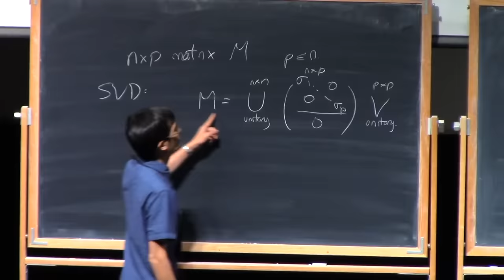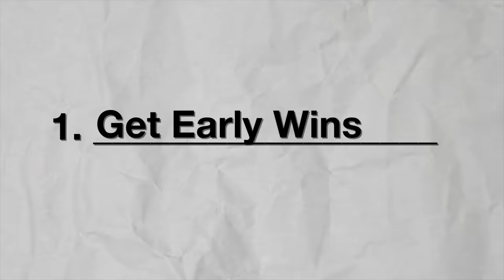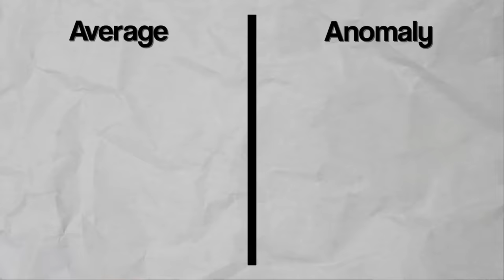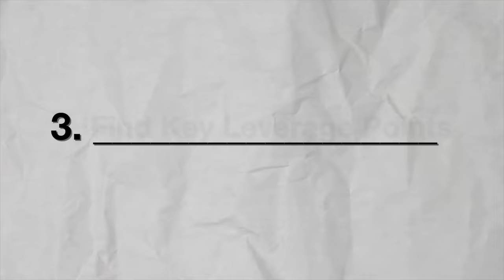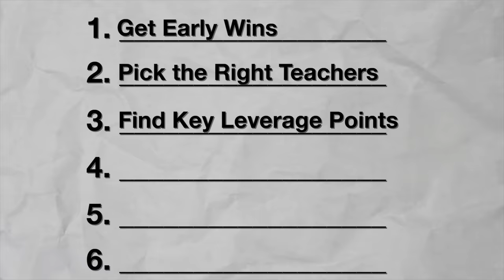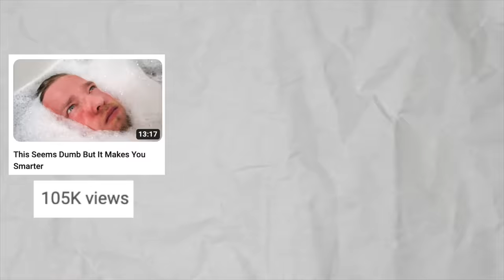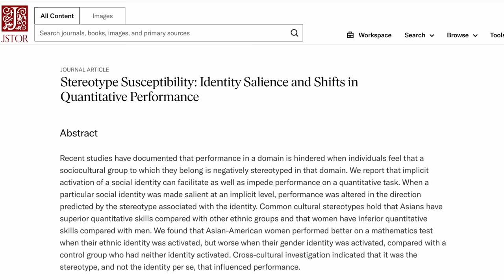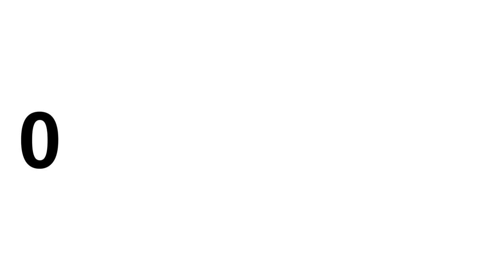How To Master Anything, FAST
What if you could master anything 5x faster than everybody else?

This is called "meta learning" which is learning how to learn.

(My Spanish still sucks though lol)

Follow my friend and learning expert @MikeShake!